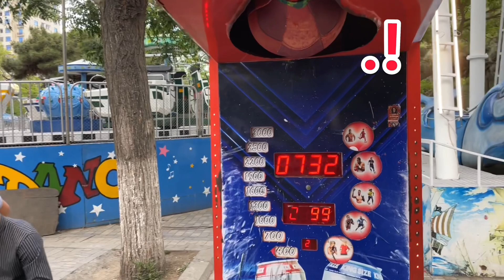QIZIL ALTINI CIXARDIQ.?? 500 AZN QAZANDIQ.!!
Kanalmıza Dəstək olun
ABUNƏ OLMAQI  ❤️🤙🤙
BİLDİRİMLƏRİ ACMAQI❤️ 🤙🤙
UNUTMAYIN ❤️🤙🤙
Tagh